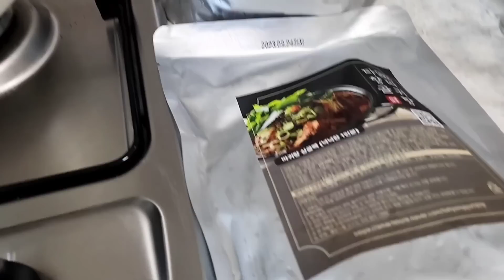한식먹방:) 타향골따귀탕 감자탕 뼈해장국 먹방(라면사리,당면사리,밥까지 먹방)Gamja-tang,Pork Back-bone Stew,Mukbang eating show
라라랜드 여러분 제가 오늘은 타향골 따귀탕에서 보내주신 맛있는 뼈해장국을 먹었습니다!1975년부터 45년째 운영중이며 오랜전통의 음식점인데요 밀키트 제품으로 저는 먹어보았는데 .. 진짜 엄지척 ! 제가 여태까지 살면서 먹었던 감자탕중 제일 맛있었어요! 일단 살이 너무 부드럽게 발라지는게 정말 너무 좋았구요 잡내없이 깔끔했습니다! 그리고 따귀탕 싱글팩에는 채소까지 같이 들어있고 풀팩에는 채소를 따로 주시는데 저는 보내주신 채소를 다 넣었다가 감자탕에 우거지에 채소에 진짜 완전 양이 엄청 많아져서 깜짝 놀랐어요 ㅎㅎㅎ 너무 맛있어서 따귀를 맞아도 멈출수 없는 뼈다귀 따귀탕 이름도 너무 신박하게 지어서 머리에 쏙쏙 들어오고 진짜 맛은 라라언니 믿고 꼭 드셔보세요 ㅎㅎ 일단 고기가 너무 부드럽고 살도 많고 잡내도 없고 진짜 엄지척!!ㅎㅎ 따귀탕에 라면사리에 당면사리에 밥까지 엄청 비벼서 먹었는데. 후회는 없습니다 ㅎㅎㅎ 사장님 정말 맛있게 잘 먹었구요 !! 감사합니다 !! ^^

꾸욱 눌러주세요 🤗
라라언니에게 큰 힘이 됩니다 ❤